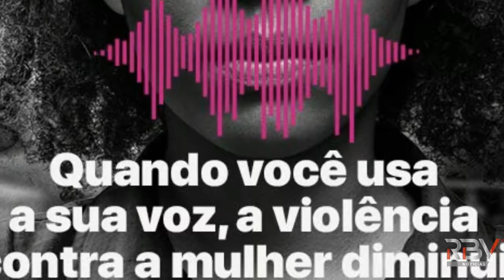Números de violência contra a mulher aumentam na pandemia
Números de violência contra a mulher aumentam na pandemia. Vítimas podem denunciar através de vários canais. Reportagem Rita Martini